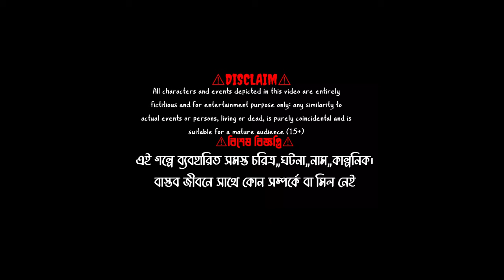বিড়ালের প্রতি অবিচার । Amader oo jibon ase । New Bangla Cartoon Story । Rupkhotar Golpo 2024